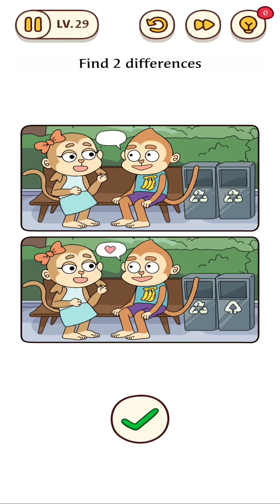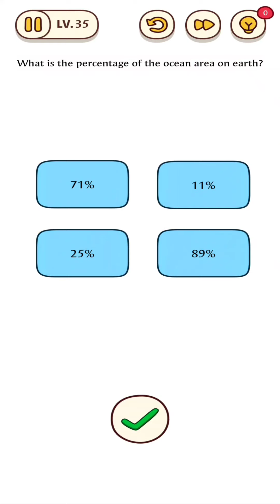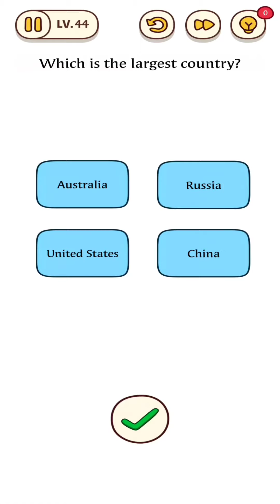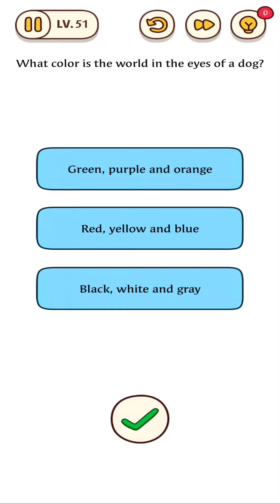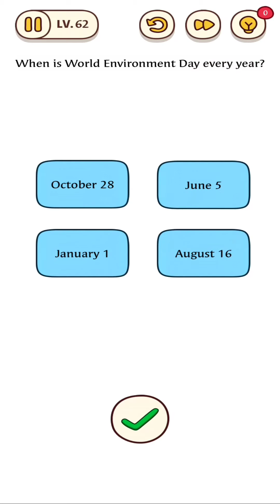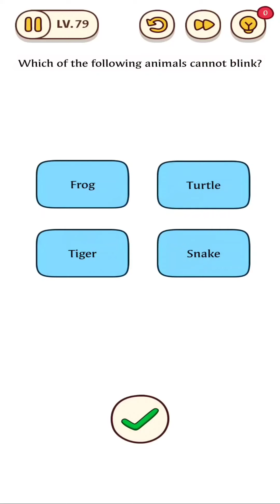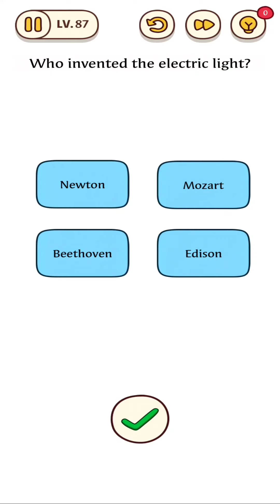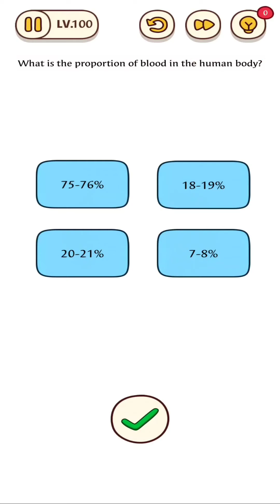Brain Find - Makes you think outside the box (LEVEL 1 TO 100) Full Gameplay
New fun riddles, interesting puzzle games
Unimagined gameplay and unexpected game answers
Most vivid game effect and interesting sound
Endless fun and brain-pushing games, train your brain
The perfect combination of brain quiz and discovery gameplay to get target items!
It evaluates your logical think ability, reflexes, accuracy, memory and creativity